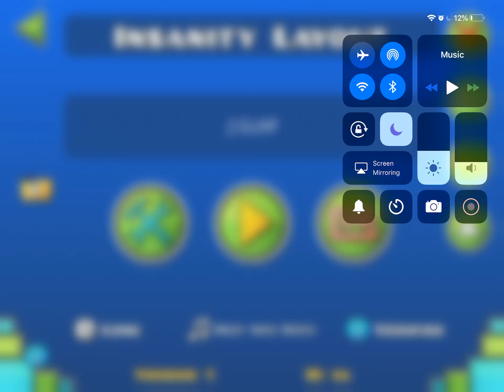Insanity Layout By Me - Geometry Dash [Insane]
Welp I deleted my level on accident atleast this is on YouTube lmao I’m so dumb